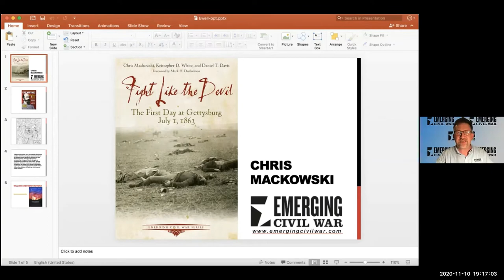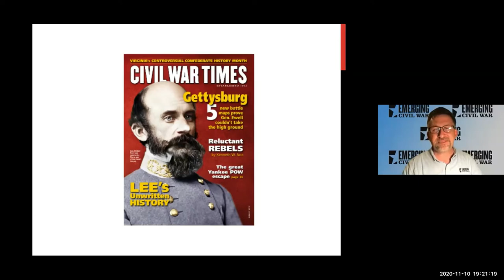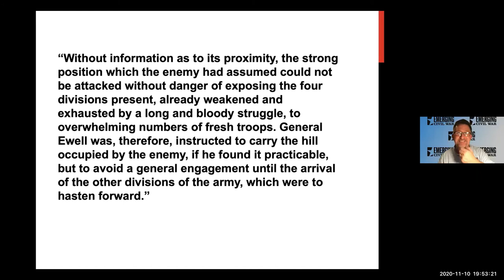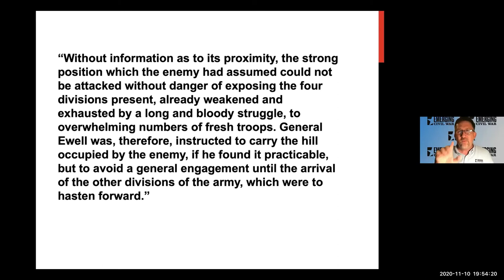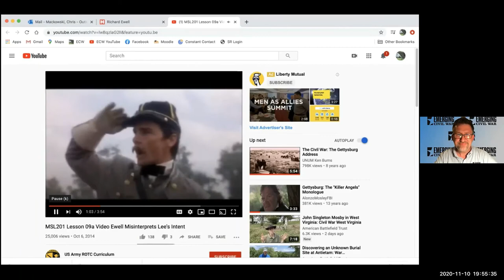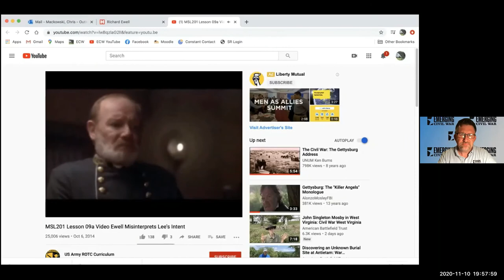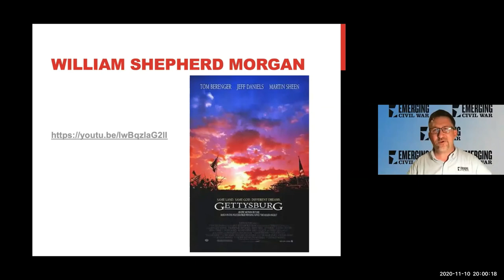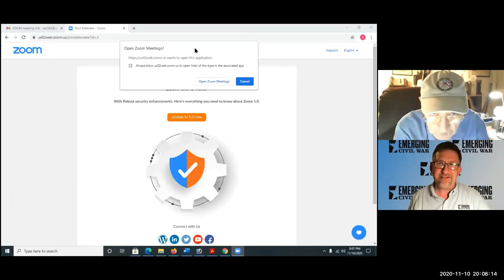BCWRT - 2020-11-10 - Chris Mackowski - "SECOND GUESSING RICHARD EWELL "The First Day at Gettysburg"